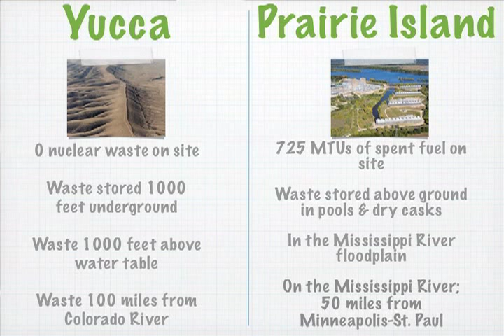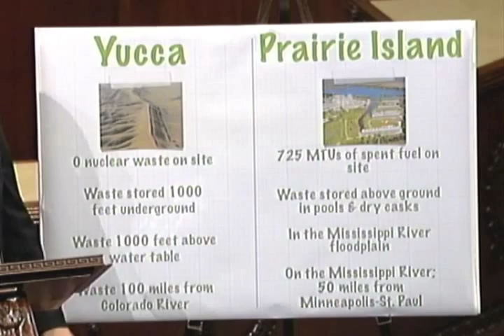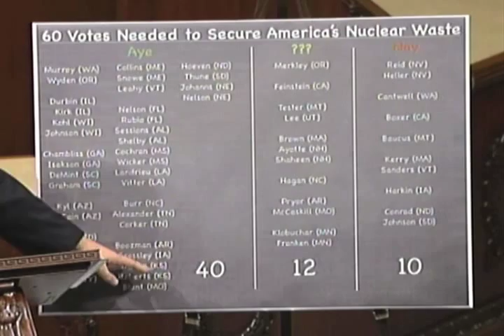Nuclear Waste On the Mississippi River: Prairie Island Station in Minnesota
Congressman Shimkus continues his coast-to-coast tour of high-level nuclear waste storage sites. Federal law requires radioactive waste from electricity generation and Departments of Defense & Energy research be permanently secured under Yucca Mountain.